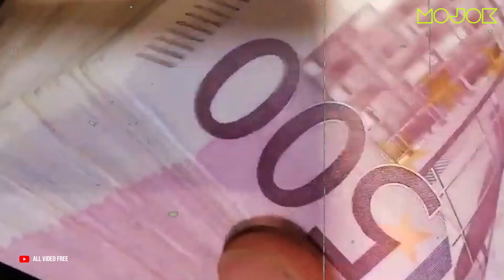7 REKOMENDASI PEMAIN DI BURSA TRANSFER MUSIM PANAS 2022: NOMOR 5 BIKIN TERCENGANG! - Mbahmu salto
Bursa transfer musim panas tahun 2022 akan menjadi ajang yang menarik untuk diperhatikan. Semua mata mungkin akan tertuju pada dua nama yakni, Erling Haaland dan Kylian Mbappe.

Sebenarnya, masih banyak nama lain yang juga menarik untuk diperhatikan. Berikut kami berikan 7 rekomendasi pemain sebagai alternatif selain Haaland dan Mbappe. Siapa sajakah mereka?

Kolaborasi Mojok dan Football Fandom mempersembahkan "Mbahmu Kiper" untukmu